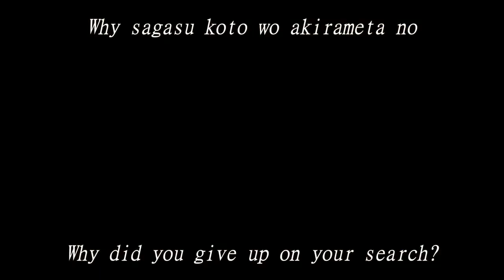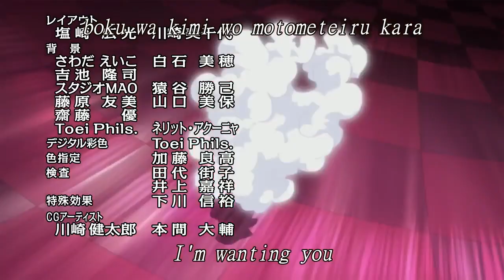One Piece Vs My Hero Academia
Let's Talk About One Piece Vs My Hero Academia.